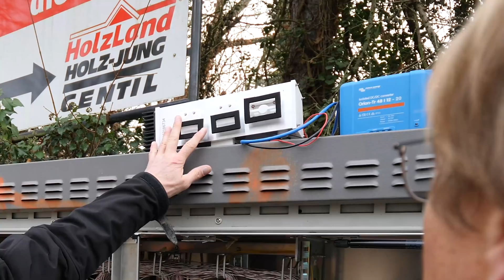Telekom hilft Darmstadt bei Luftqualitätsmessung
Die Verteilerkästen der Telekom sind als graue Kästchen am Straßenrad bekannt. Wenn sie das schon stehen, dann können Sie ja auch gleich noch die Abgasbelastung des Verkehrs messen. Zusammen mit der Stadt Darmstadt startet T-Systems einen Feldversuch zur Luftqualitätsmessung. Wir zeigen, was da genau passiert.

So wünschen wir und andere Zuschauer uns Kommentare:
1. offen, aber höflich und respektvoll
2. überlegt und anregend
3. tolerant gegenüber anders lautenden Meinungen

Darüber ärgern wir und andere Zuschauer uns:
1. SPAM
2. Beleidigungen und persönliche Angriffe
3. jegliche Verletzungen deutschen Rechts, z. B. Urheberrecht
4. Themen, die sich nicht auf den Beitrag beziehen
5. jugendgefährdende Aussagen